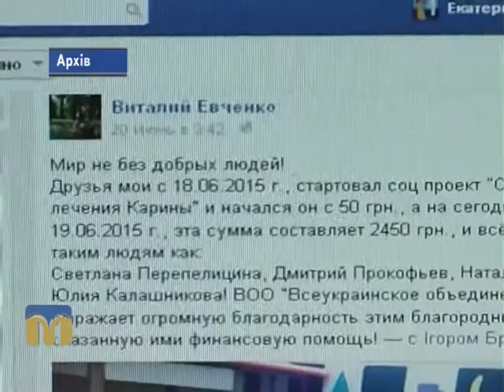ТНМ сюжет - Карина 11.12.2015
Автор - К. Трегубова
Оператор - М. Симоненко